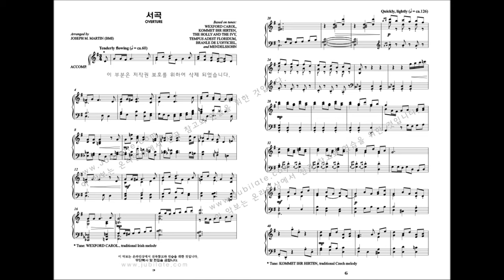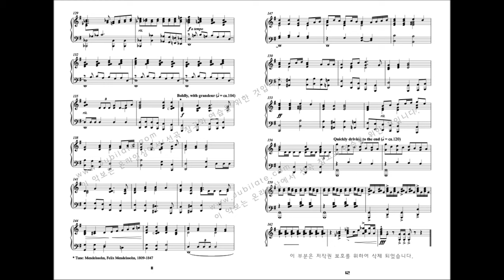[성탄절 칸타타] Joseph M.Martin '기적을 만나다' 01.서곡